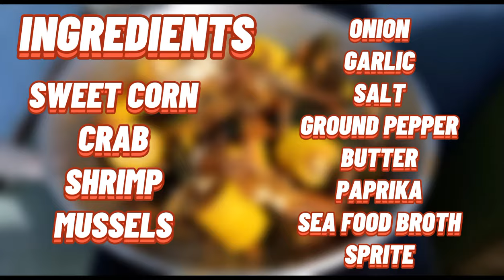SEAFOD BOIL RECIPE 🦀🦐